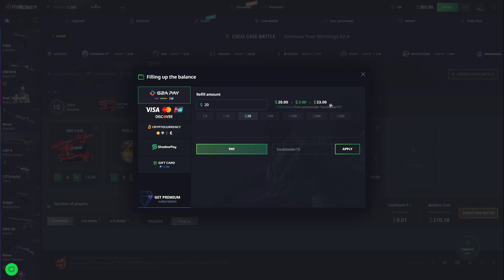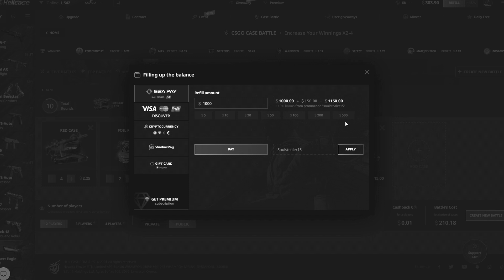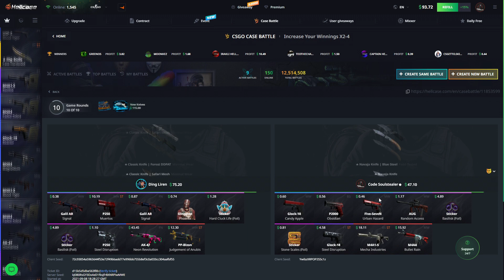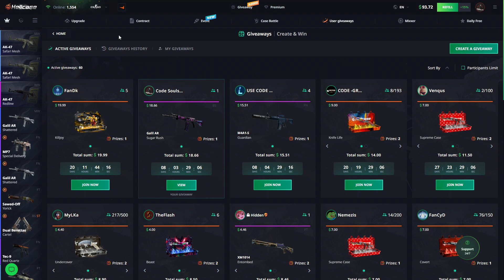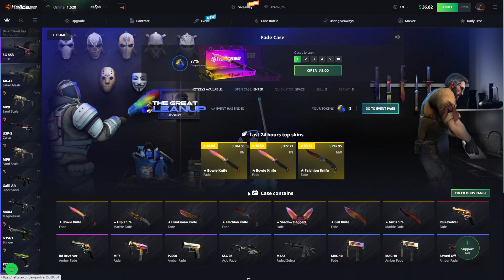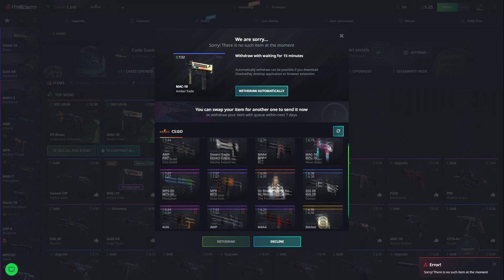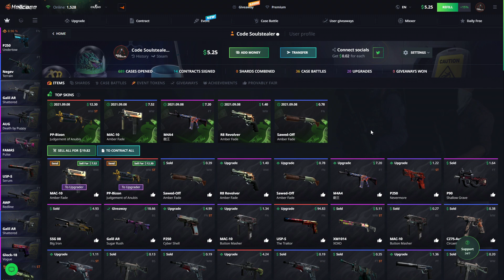400$ BATTLE AGAINST PHORM! (HELLCASE)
Only play if you are 18+, and even if you are 18+ make sure to play responsibly. HellCase does not take responsibility for those who gamble underage. Play at your own discretion and only with money that you can afford to lose.